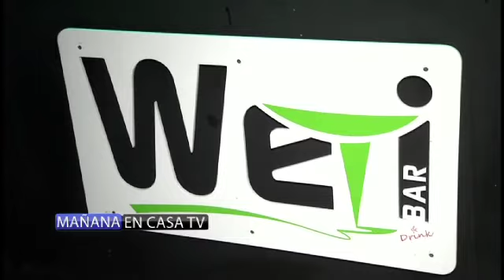Mañana en Casa tv - Santo Domingo, Dominican Republic -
Revista / TV - Eventos (1)